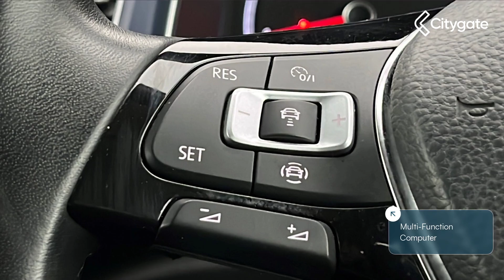Volkswagen T-Roc - United 1.5 TSI 150PS EVO 7-speed DSG 5 Door - Citygate Volkswagen Ruislip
Top Vehicle Features:
⭐ Lights & Vision Package
⭐ App Connect
⭐ Rear Tinted Glass (approx. 65% tinted)
⭐ 17" Dublin Alloy Wheels

Interior:
✅ App Connect
✅ Voice Activation
✅ 6 Speakers
✅ Multi-Function Computer
✅ Winter Pack
✅  White Ambient Lighting
✅ Front Centre Armrest incl. USB-C Interface & USB Charging Socket
✅ Front Comfort Seats with Manual Height Adjustment
✅ Variable Boot Floor, Height Adjustable & Removable
✅ Lumbar Support
✅ Start/Stop Functon with Battery Regeneration

Exterior:
✅ United Edition Styling Pack
✅ Roof Rails

Safety:
✅ Lights & Vision Package
✅ Electrically Adjustable Heated & Folding Door Mirrors with Integrated Indicators
✅ Warning - Lights On - Buzzer
✅ Automatic Coming/Leaving Home Lighting Function & Daytime Running Lights
✅ Windscreen Wiper with Intermittent Wipe
✅ Multi-Function Camera
✅ Lane Assist
✅ Driver Airbag
✅ Passenger Airbag with Deactivation
✅ Curtain Airbags

Technical:
✅ CO2 (g/km): 150
✅ Standard Euro Emissions: EURO 6
✅ WLTP - CO2 (g/km) - Comb: 147
✅ WLTP - CO2 (g/km) - Comb - TEH: 156
✅ WLTP - CO2 (g/km) - Comb - TEL: 147
✅ WLTP - CO2 (g/km) - Extra High: 156
✅ WLTP - CO2 (g/km) - High: 127
✅ WLTP - CO2 (g/km) - Low: 197
✅ WLTP - CO2 (g/km) - Medium: 142
✅ Camshaft: DOHC
✅ Catalytic Convertor: Yes
✅ CC: 1498
✅ Cylinders: 4
✅ Engine Layout: FRONT TRANSVERSE
✅ Fuel Delivery: TURBO DIRECT INJECTION
✅ Gears: 7 SPEED
✅ Number of Valves: 16
✅ Transmission: SEMI-AUTO
✅ WLTP - FC (l/100km) - High: 5.6
✅ WLTP - FC (l/100km) - Low: 8.7
✅ WLTP - FC (l/100km) - Medium: 6.2
✅ WLTP - MPG - Comb: 42.8
✅ WLTP - MPG - Comb - TEH: 41.5
✅ WLTP - MPG - Comb - TEL: 43.5
✅ WLTP - MPG - Extra High: 40.9
✅ WLTP - MPG - High: 50.4
✅ WLTP - MPG - Low: 32.5
✅ WLTP - MPG - Medium: 45.6
✅ Alternative Fuel Qualifying: No
✅ Badge Engine CC: 1.5
✅ Badge Power: 150
✅ Based On ID: 81799
✅ Coin Description: TSI EVO
✅ Coin Series: United
✅ Generation Mark: 1
✅ Service Interval Mileage: 10000
✅ Special Edition: Yes
✅ Special Order: No
✅ Sta...